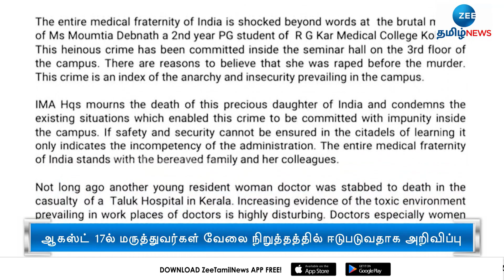நாடு முழுவதும் ஆகஸ்ட் 17ல் மருத்துவர்கள் வேலை நிறுத்தம்! | WestBengal | Strike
மேற்கு வங்கத்தில் பெண் மருத்துவர் கொலை சம்பவத்துக்கு கண்டனம் தெரிவிக்கும் வகையில், நாடு முழுவதும் வரும் ஆகஸ்ட் 17 அன்று மருத்துவர்கள் வேலை நிறுத்தத்தில் ஈடுபட இருப்பதாக இந்திய மருத்துவர்கள் சங்கம் அறிவித்துள்ளது.